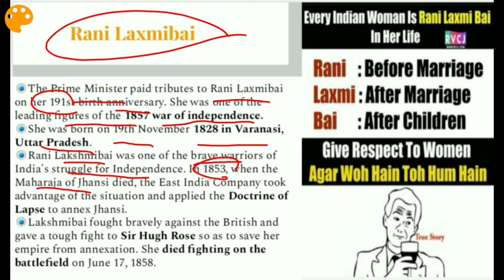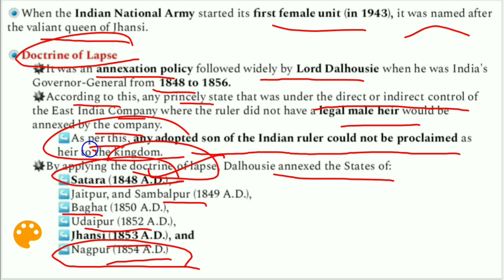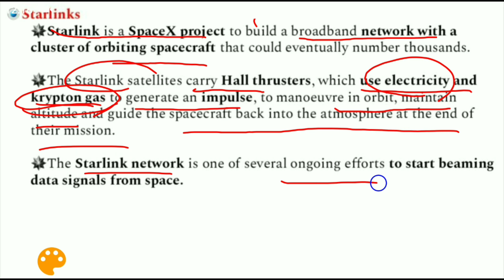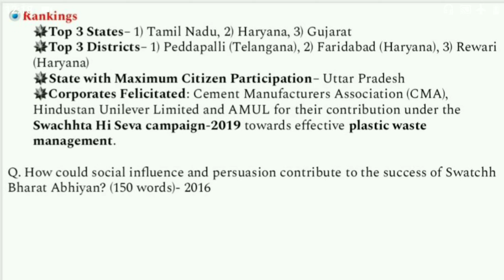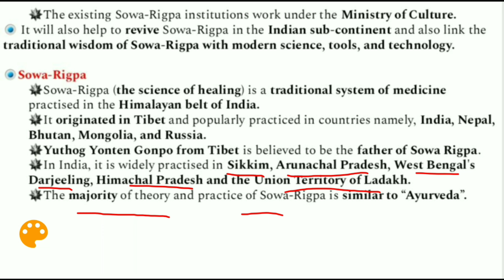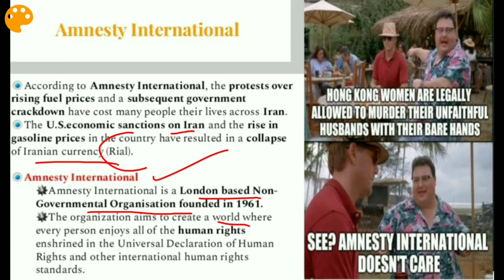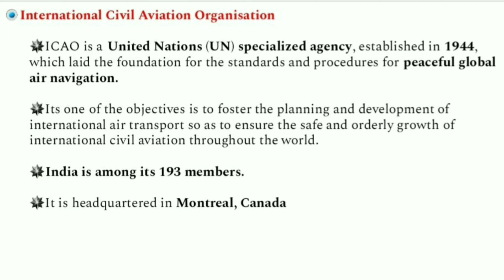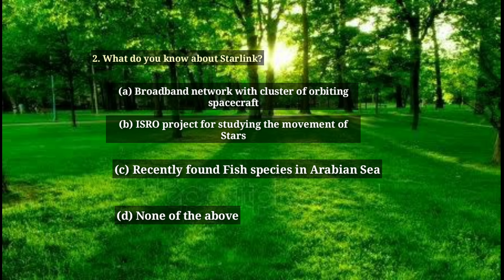English Current Affairs - Nov 25, 2019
Topics Covered:

1. Rani Laxmibai
2. Space internet
3. Swachh Survekshan Gramin Award
4. National Institute of Sowa-Rigpa
5. Amnesty International
6. ICAO
7. Prelims questions
8. Mains questions